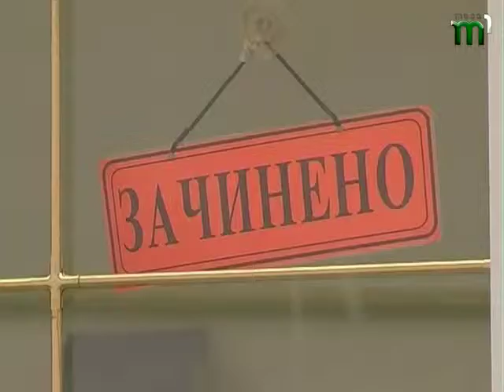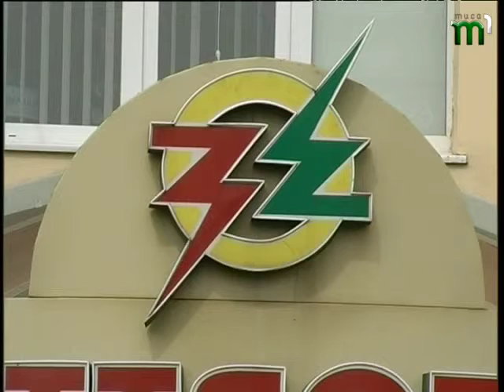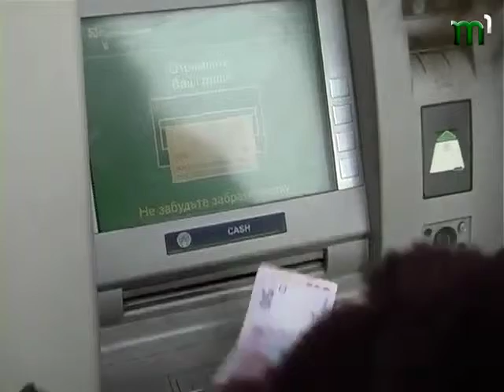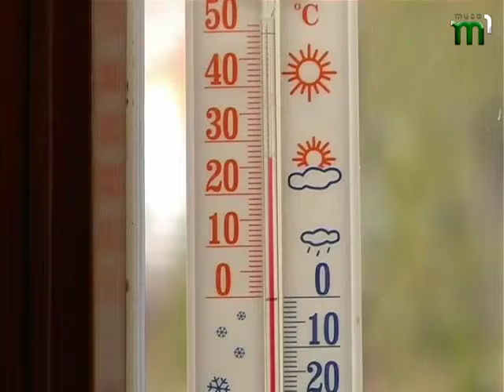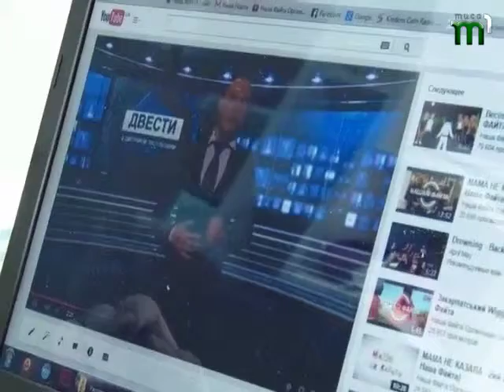НОВИНИ "ВЧАСНО" ВЕЧІР від 03.04.2015